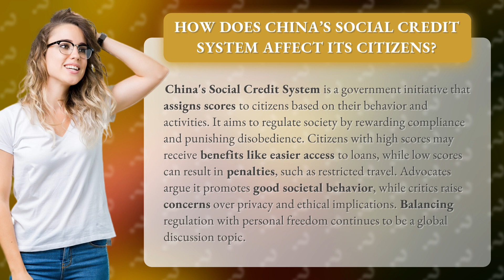How Does China’s Social Credit System Affect Its Citizens?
China's Social Credit System: Regulating Behavior or Infringing on Rights? • China's Social Credit System • Discover how China's Social Credit System assigns scores to citizens based on their behavior and activities, impacting their access to benefits and freedom. Join the global discussion on whether this initiative promotes good societal behavior or raises concerns over privacy and ethical implications.